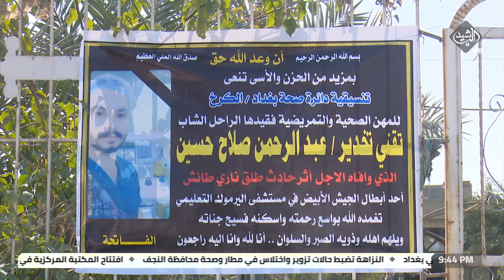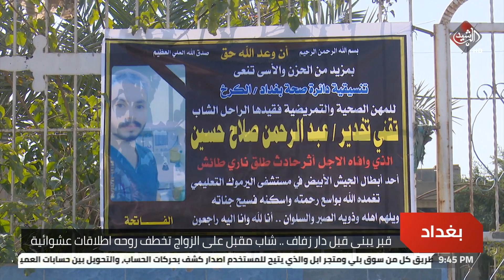قبر يبنى قبل دار زفاف.. شاب مقبل على الزواج تخطف روحه اطلاقات عشوائية